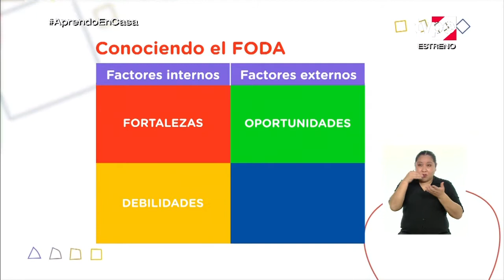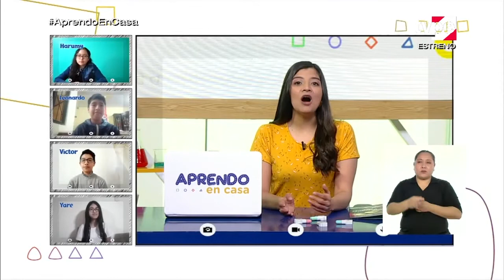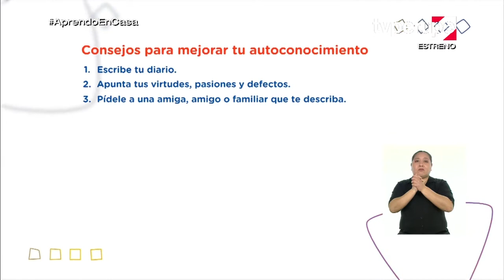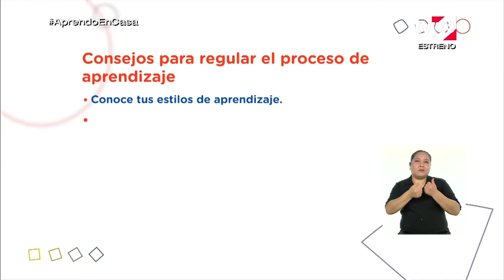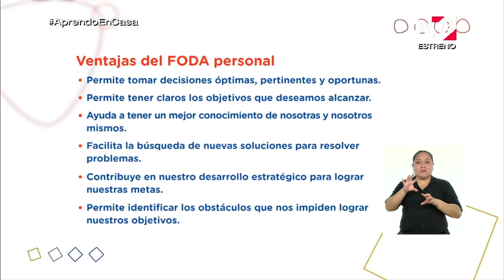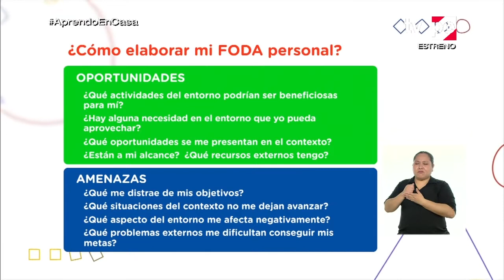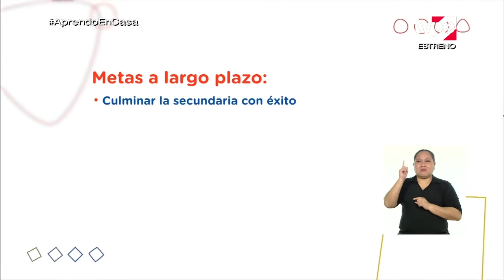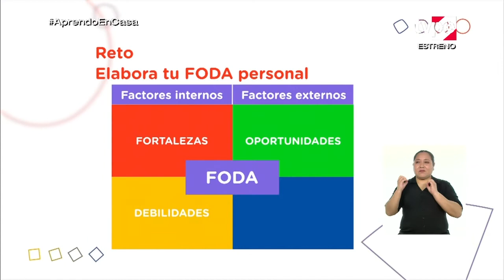AprendoEnCasa - 2.º grado de secundaria - Viernes 6 de noviembre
Tema:
Reconociéndome a través de mi FODA personal.